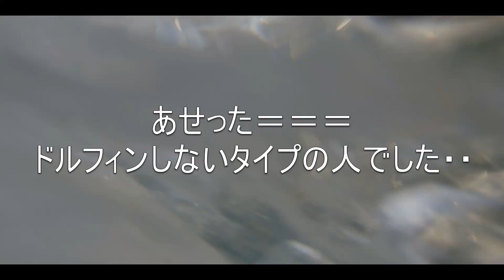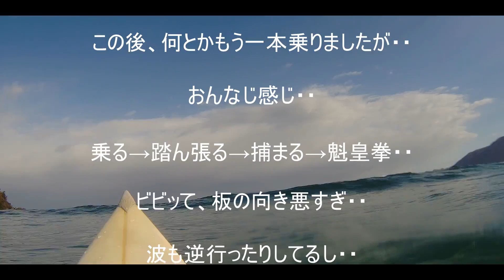POV-SURF=error-error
ＯＬＤ　ＢＥＧＩＮＮＥＲ ＷＡＮＴ　ＴＯ　ＢＥ　ＩＮＴＥＲＭＥＤＩＡＴＥ
編集してて薄々気付いてたけど、、
10％以下のキャッチ・・・キッ＝＝＝＝＝
上手くなりそうで又戻るの繰り返し・・・
サーフィンって・・・

hammo-single-5'8
hs love buzz-5'9
joistik scrob-x-5'10
super brand-serial-keeler-5'3
sculpt surfboards-5'6

三毛猫（tortoiseshell cat・calico cat)のMISS.COCOと黒猫MISS.VEVE(black cat)・
錆猫のMISS.SHABBY・オシャＰ（germane sisters&germane brothers ４人組ファッションエディター)に叱咤激励されながらの、
ＳＵＲＦ.TRIP・ROCK.ＶＡＮ_ＬＩＦＥ .cat　.猫　.さくらネコ　e.t.c.